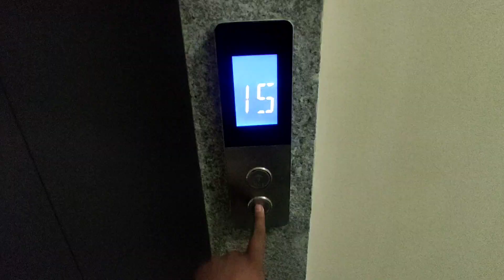👉 SUPER Mənzil❗Nərimanovda 2 Otaqlı 108m² 070-334-02-03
Nərimanov rayonu, Təbriz prospekti, Su Sonası şadlıq sarayının yanında 17 mərtəbəli yeni tikili binanın 13-cü mərtəbəsində 2 otaqlı 108 kv təmirsiz mənzil satılır.
Mənzilin qiyməti: 1kv/m-1250azn, Real alıcıya endirim olunacaq. Ətraflı zəng edin: 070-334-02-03

Eviniz Olsun!
Hörmətli izləyicilər. Öncəliklə videonu izlədiyiniz üçün hər birinizə təşəkkürümü bildirirəm. Əgər Sizin də hər hansı əmlakınızın tez bir zamanda satılmasını istəyirsinizsə buyurun bizə müraciət edin.
ev, bag, villa, dasinmaz emlak, ev alqı satqısı, bina evleri, bakida evlerin qiymeti, yasamalda bina evleri

əmlak kanali,
əmlak az həyət evləri,
əmlak satişi,
emlak az heyet evleri,
bina evi,
bina evleri,
həyət evi,
həyət evlərin satişi,
həyət evləri,
heyet evi,
heyet evleri,
heyet evlerin satisi 2021,
mənzil,
mənzil satişi,
mənzillərin satişi,
mənzil məsələləri,
menzillerin satisi,
xirdalan emlak,
xirdalanda heyet evleri,
xirdalanda evler,
xirdalan evler,
xirdalan kristal absheron,
əmlak kanali,
əmlak satişi,
bina evi,
bina evleri,
həyət evi,
həyət evlərin satişi,
həyət evləri,
heyet evi,
heyet evleri,
mənzil,
mənzil satişi,
mənzillərin satişi,
mənzil məsələləri,
menzillerin satisi,
xirdalan emlak,
xirdalanda heyet evleri,
xirdalanda evler,
xirdalan evler,
xirdalan kristal absheron,
absheron city xirdalan,
xirdalan dairesi,
xirdalan dyp,
xirdalan dairesinde heyet evleri,
xirdalan əmlak,
ilham əliyev xirdalan,
fateh mtk xirdalan,
xirdalan heyet evi,
xirdalan heyet evi satilir,
xirdalan heyet evleri 2021,
xirdalan xeberleri,
elxan xirdalan xeyallar,
xezer xeber xirdalan,
xeberler xirdalanda,
son xeberler xirdalanda,
jasmine park xirdalan,
xirdalan kruqu,
xirdalan kristal abseron evler,
xirdalan kiraye evler,
xirdalan kreditle evler,
xirdalan kohne bazar,
xirdalan kiraye evler 200 azn,
xirdalan kristal abseron,
kristal abseron xirdalan qiymetler,
af park xirdalan evlerin qiymeti,
xirdalan menzil,
xirdalan mebel seherciyi,